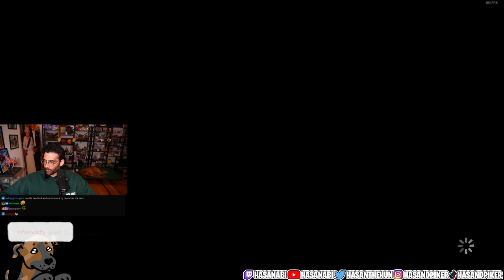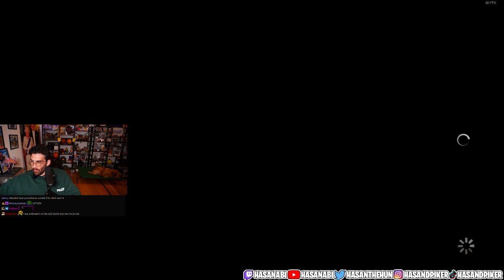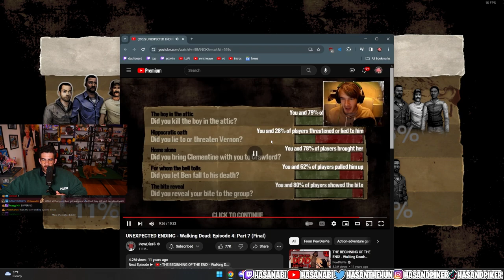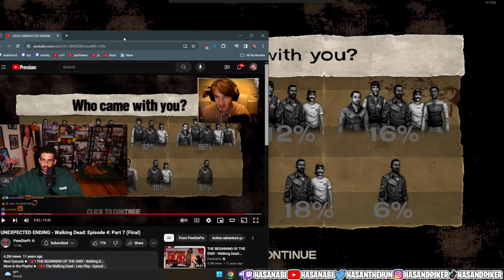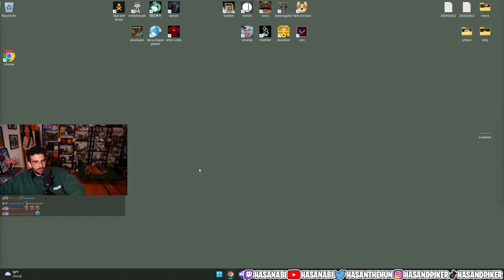Hasan Plays The Walking Dead Part 4 | Hasan Clip Factory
HasanAbi Plays The Walking Dead telltale game. In this part, Hasan completes Episode 3 as he continues his new love for the Walking Dead telltale game.